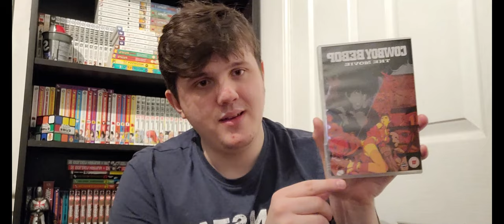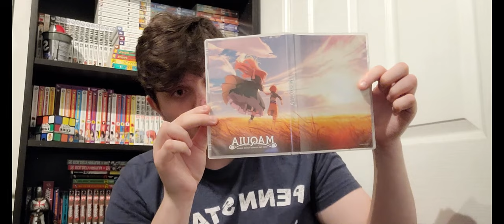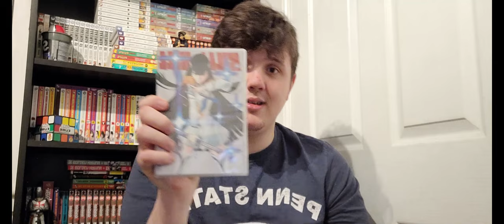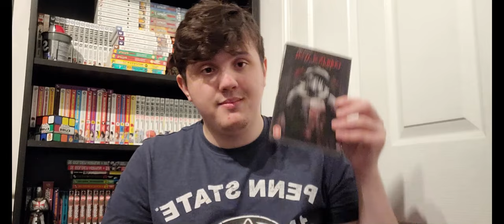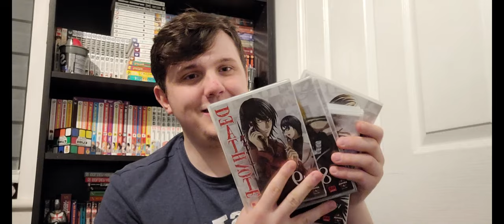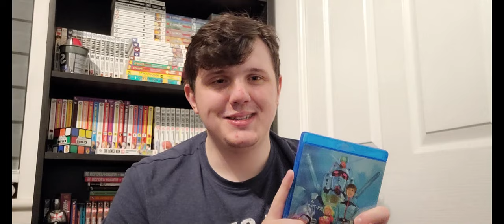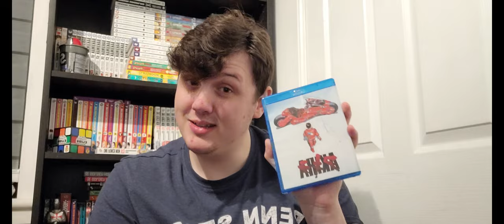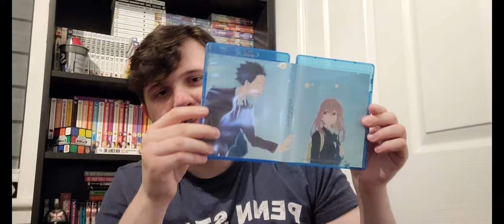The Anime Collection Video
Hey guys hope yous enjoy the anime collection i have bilt it up over the years and I thought it would be cool to show yous it so as always enjoy the video.